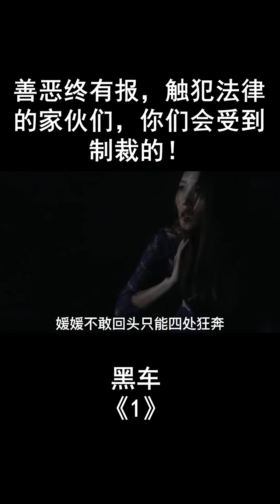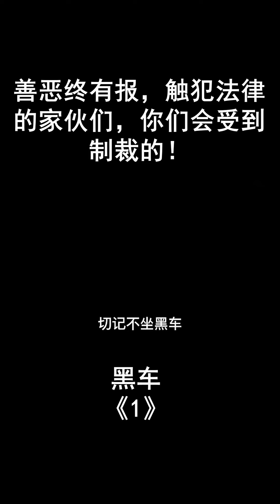美女占便宜坐黑车，不料这才是噩梦开始，警方查清真相后怒了